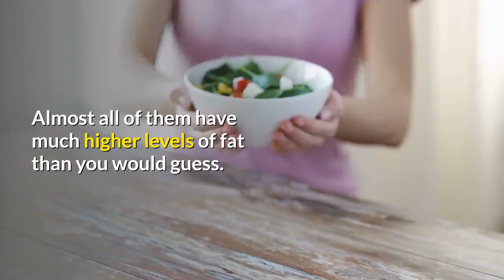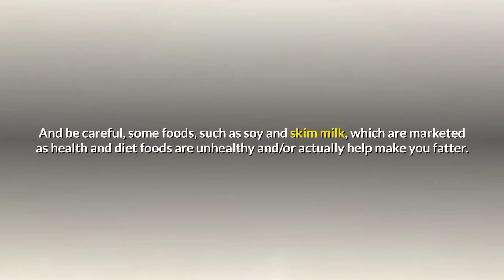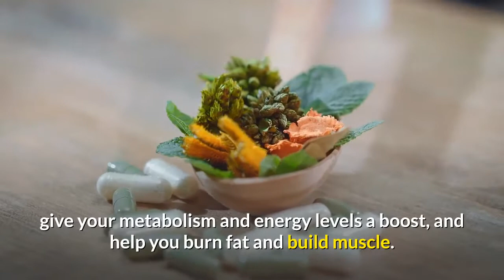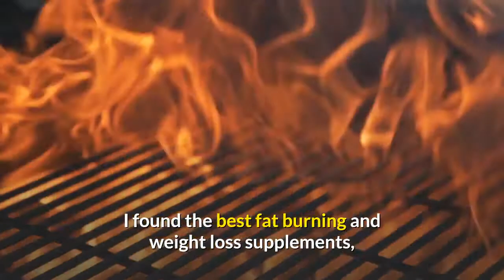How To Eat Food For Weight Loss Recipe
Most Americans have the same problem when it comes to losing weight and staying well. The foods we like in our culture are, for the most part, terrible for us.

* Chocolate milkshake

* Chicken fried steak with steak fries

* Grilled hamburger with the works

* Mom’s favorite pie

I hope I’m not making you too hungry. You may not LOVE the items I just listed, but it’s a sure bet 90 percent of those reading this article could easily down at least one of those items RIGHT NOW!

The problem is, these items are sky high in fat and other not-so-good-for-you ingredients, plus low in fiber. It seems like EVERYTHING that tastes good isn’t good for us.

If you don’t believe me, read the ingredient tables on all the “low-fat” foods at the supermarket. Almost all of them have much higher levels of fat than you would guess. Keep reading tables and you’ll likely get a little depressed. When I tried this exercise, I left thinking that carrots were the only truly low fat item in the store.

One way to get the right idea about healthy food is to think about what we would eat if we didn’t have a supermarket up the street. Think about what great, great grandma ate on the farm 100 years ago before all today’s convenience foods took over.

Chances are you would eat vegetables you grew in your backyard. You might occasionally dine on chicken you had raised yourself. Cows were very expensive in most areas, so it’s unlikely you would eat beef more than a few times a year. If you could catch a fish, you might eat that, and it wouldn’t be deep fried!

Get the picture? That’s how almost all peoples of the world ate until very recently. Humans were designed to eat vegetables and fruits mostly, with very little preparation and no additives.

Steer your diet toward that kind of old fashioned thinking and you’ll be surprised how your weight goes down and your health improves.

And while you’re at it, remember that it’s been only fairly recently that people had automobiles. I’ll bet when your city was founded, most people walked everywhere they went. And that’s the other part of the equation. Get regular exercise to lose weight and improve your health. You don’t have to be an athlete, just get out and walk for a while several times per week.

Try these common sense methods and you’ll be surprised how well they work. I know what it’s like to be stuck. I lost a little weight and then I stopped. I had about 25-30 lbs. to go and nothing was happening. I was exercising, eating healthy and no more weight loss. Here is how I was able to lose the rest of the weight I wanted to. You can do it too!

1. Rethink your diet.

It is time to stop dieting and cutting calories. Avoid quick fix fad diets. You usually end up gaining more weight when it is over than you weighed when you started. Your goal should be to get healthy. Work towards a lifetime goal of a healthy diet and lifestyle change.

And be careful, some foods, such as soy and skim milk, which are marketed as health and diet foods are unhealthy and/or actually help make you fatter.

2. Eat healthy life-giving foods.

Choose healthier organic produce, meats, eggs and milk products. Get plenty of proteins, to help you build muscle and burn fat.

3. Cut out the bad carbs and processed foods.

Avoid the bad carbs– white sugar and white flour. Stay away from the processed foods as much as possible. It is the bad fats and oils, carbs, preservatives, MSG, and food dyes that keep many people overweight.

4. Try cooking with coconut oil.

Coconut oil is the best oil you can use in your diet. It actually promotes weight loss by burning as fuel for the body instead of storing as fat. It is a harmless saturated fat that has been proven not to cause heart disease, and actually helps fight cardiovascular disease. And you can use it for higher temperature cooking, unlike olive oil.

5. Exercise moderately– but don’t over do it.

People talk a lot about the need to add more exercise, but too much exercise can be almost as bad as too little. Listen to your body. Start slowly and increase your exercising gradually. Vary your exercise routines. Alternate weight training and aerobics exercises on different days.

6. When you still can’t lose weight, get some help.

Sometime you just need a little extra help. There are proven herbs and supplements that can that can give you that extra edge you might need to cut your appetite, give your metabolism and energy levels a boost, and help you burn fat and build muscle.

There are also a lot of diet scams out there, so be careful. I did a lot of research, and tried a lot of supplements with empty promises– but you can learn from me. I found the best fat burning and weight loss supplements, and they are all.